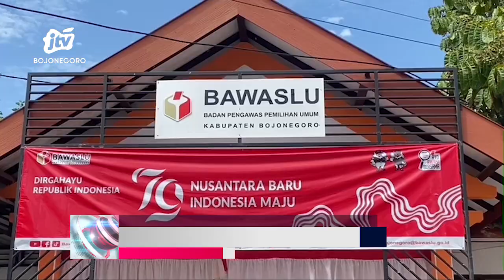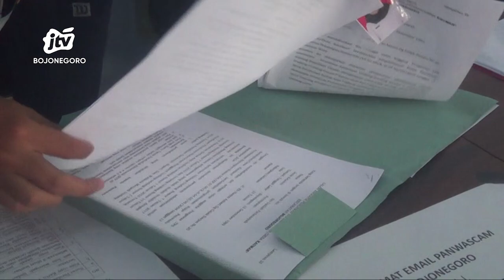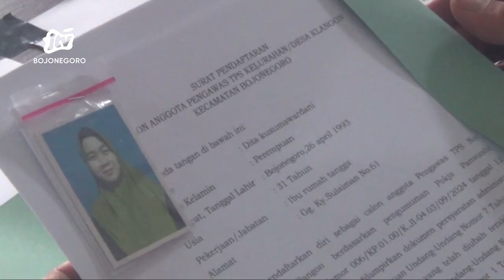Pendaftar Pengawas TPS di Bojonegoro Masih Minim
SKETSA BENGAWAN - Rekrutmen Pengawas TPS untuk pemilihan serentak tahun 2024 di Kabupaten Bojonegoro masih minim pendaftar. Dari kebutuhan sebanyak 2.120 orang, jumlah pendaftar tercatat baru 95 orang. Mengaca dari pengalaman pemilu sebelumnya, jumlah pendaftar diprediksi akan membludak menjelang penutupan.